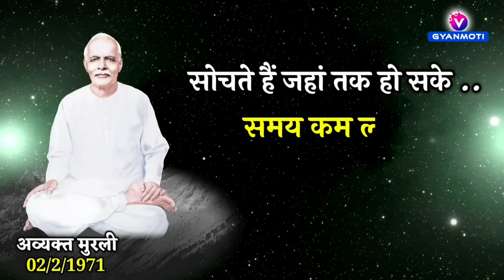17 मार्च/ Aaj Ka GyanMoti/ सूक्ष्म शरीर कब मिलेगा?/ Avyakt Murli/ Bk Vijay bhai